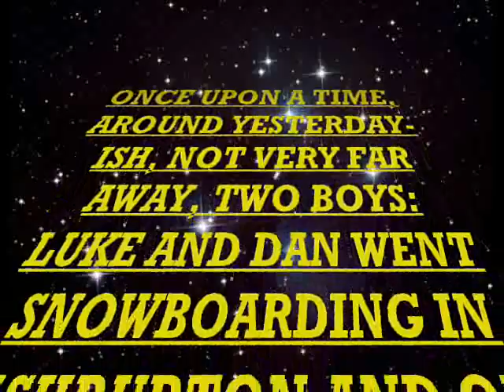Snowboarding in England 2010!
A quick vid i made on movie maker: me and a friend snowboarding using mountainboard decks. Good fun!